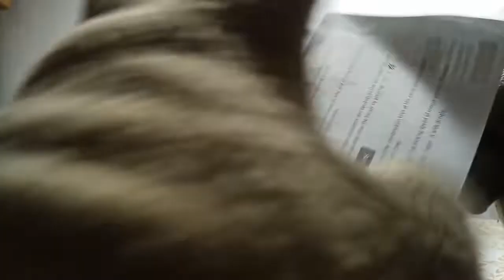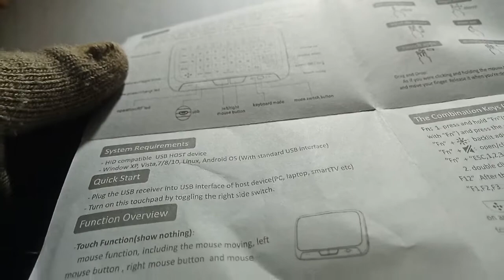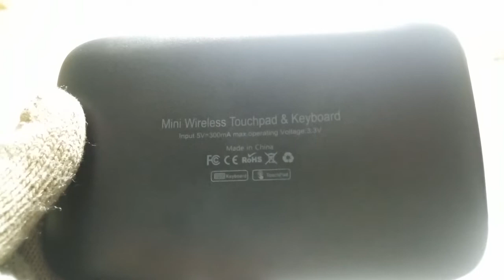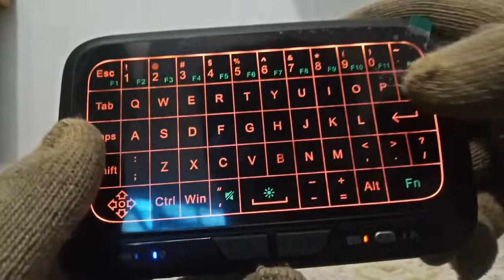H18+ Backlight Full Touchpad Mini Wireless Keyboard 2.4GHz Air Mouse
Keyboard wireless ini memiliki bentuk yang modern dan minimalis. Dengan koneksi wireless Anda dapat dengan leluasa menggunakan keyboard tanpa terbatas jangkuan kabel. Keyboard ini juga dapat dijadikan touchpad.